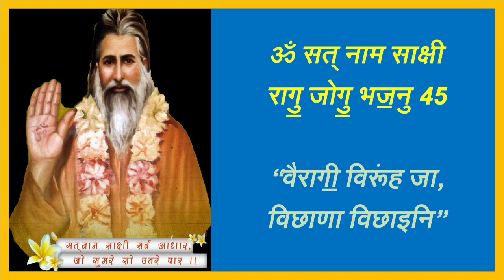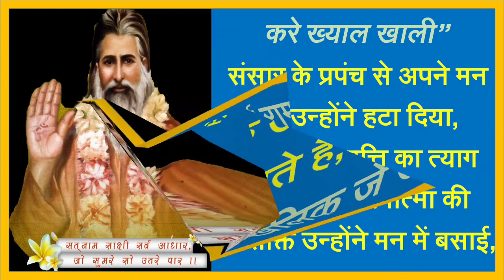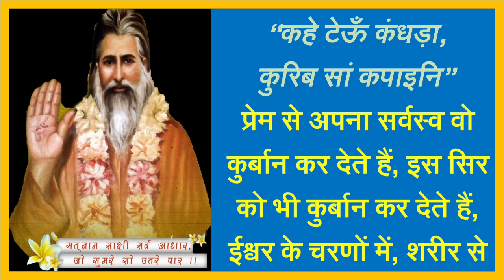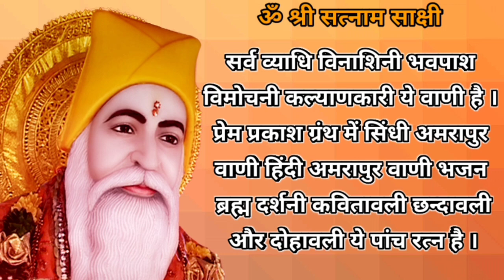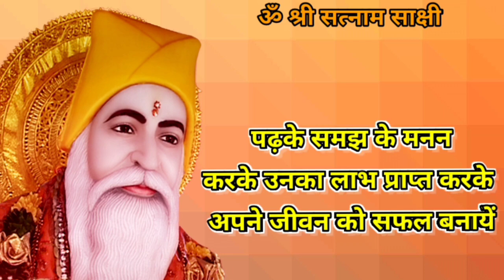Satguru Vachnamirt Saar Amrapur Vaani Sindhi Bhajan 650 || वैरागी विरूंह जा